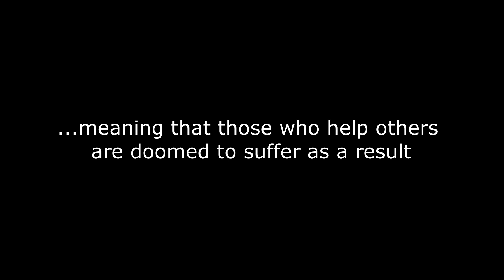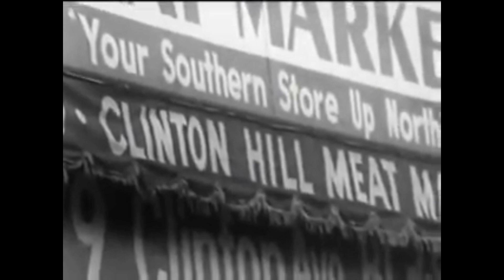It's time to stop crying over welfare Kevin Samuels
This is Episode 1 of a Weekly Series where T-Salt debunks each of Kevin Samuels' talking points .   Today's Topic: The Welfare System.